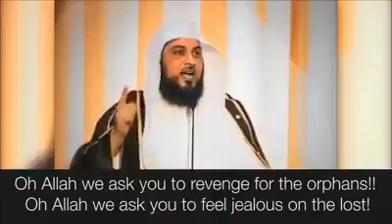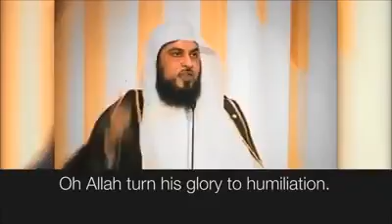Dua for Oppressed Muslims😭